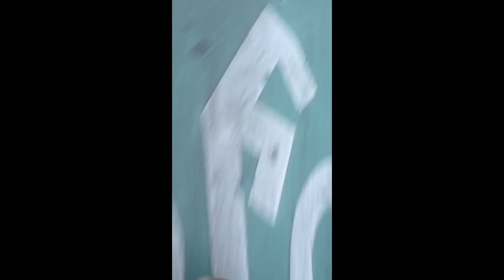Skateboarding ASMR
This was suggested by a friend. 8-)